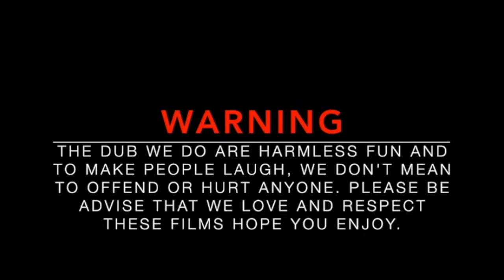The Lion King (Dubbed) full video